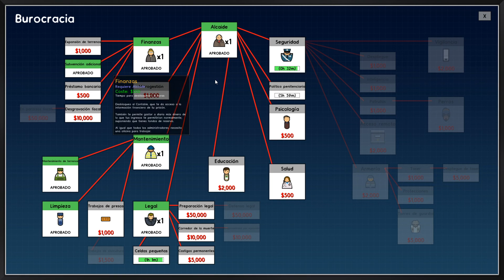Prison Architect | #1 | Empezar como un CAMPEÓN | Tutorial | En Español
En este Tutorial/Gameplay intento enseñar como empezar BIEN una partida de Prison Architect. Una vez con dinero y adelantados a cualquier imprevisto ya podremos jugar a nuestro estilo, creando varios pabellones para diferentes tipos de preso o lo que quieras.
Prison Architect es un juego de simulación y gestión de prisiones desarrollado por Introversion Software, donde el jugador tomará el control de la construcción y funcionamiento de una cárcel.